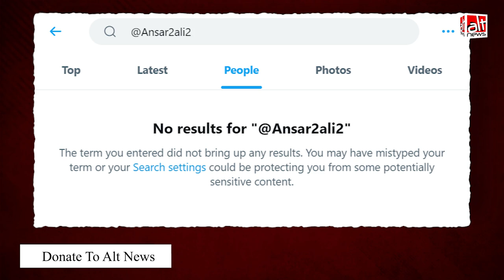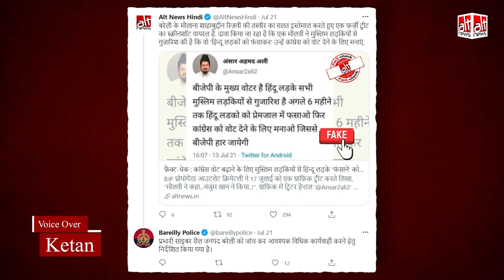मौलाना ने मुस्लिम लड़कियों से हिंदू लड़कों को 'प्रेमजाल में फंसाकर' Congress को वोट दिलवाने को कहा?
An image of Maulana Shahabuddin Razvi was misused in a tweet that showed one ‘Ansar Ahmad Ali’ encouraging Muslim women to lure Hindu men to break BJP’s main vote bank. We did not find any credible reference for an Islamic cleric named Ansar Ahmad Ali.